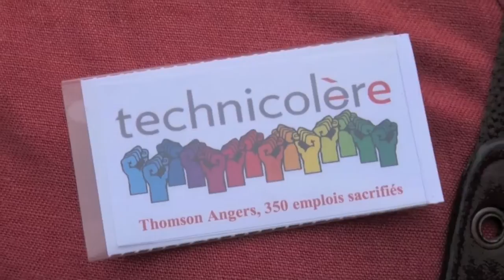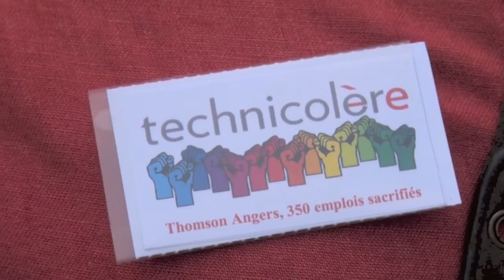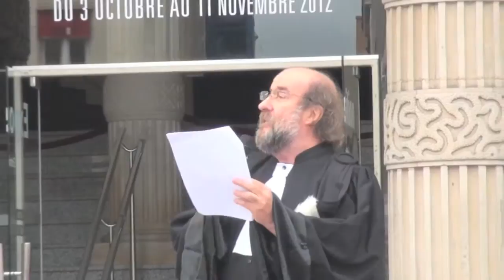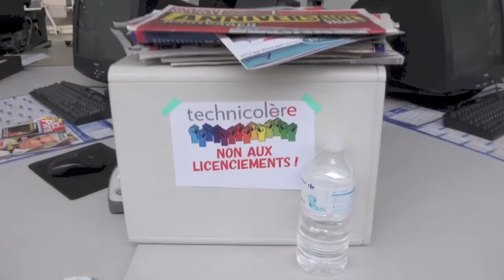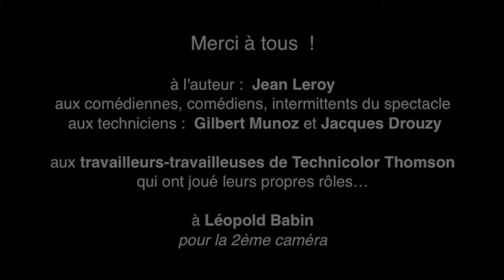TGI - Tribunal de Grande Ignominie - Les salariés de Technicolor Angers jugent leur patron voyou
Les salariés de Technicolor jugent leur patron voyou à Angers.
5 Octobre 2012

La pièce de Jean Leroy, interprétée par Jean Leroy (Avocat de la défense), Henri Uzureau (Président du TGI), Helène Raimbault (Avocate des plaignants), Hélène Gay (Procureur), Bernard Froutain (Expert), Jean Llanso (Greffier), Hervé Durjeau (Patron), le Jury, salariés de Technicolor/Thomson...
Technique : Gilbert Menoz, Jacques Drouzy
Seconde caméra : Léopold Babin
Réalisé par Naz Oke, correspondante 49 de La Télé de Gauche, pour Front de Gauche.